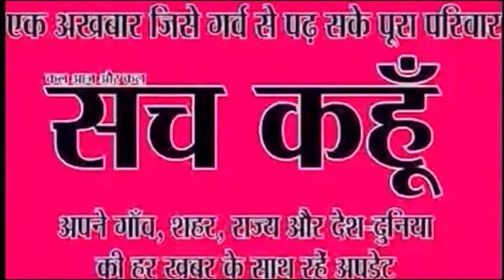अब नहीं रुलाएगा प्याज, अफगानिस्तान ने भारत से ऐसे निभाई दोस्ती |25-9-2019| SACH KAHOON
अब नहीं रुलाएगा प्याज, अफगानिस्तान ने भारत से ऐसे निभाई दोस्ती